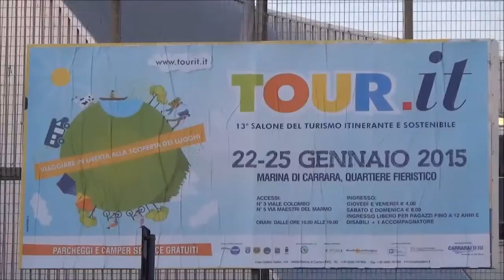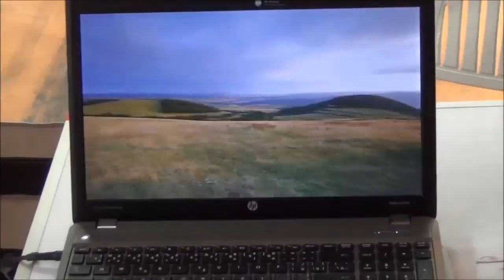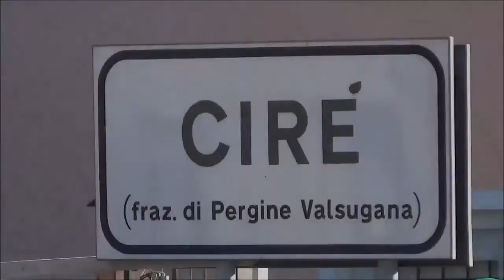Caravan mini Gbtrailers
Presentazione della nostra azienda con riprese della fiera di Carrara 2015.